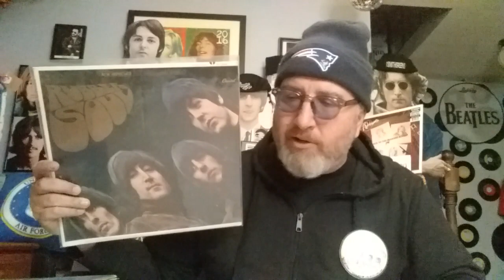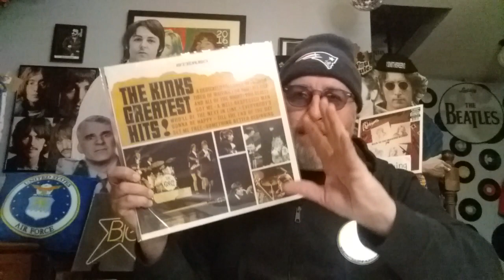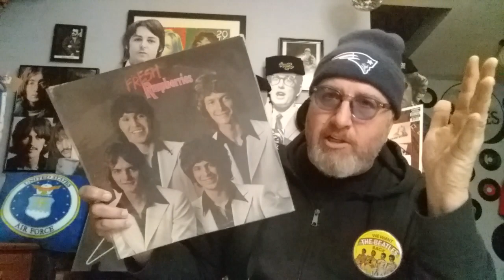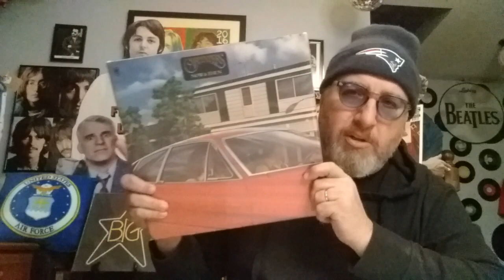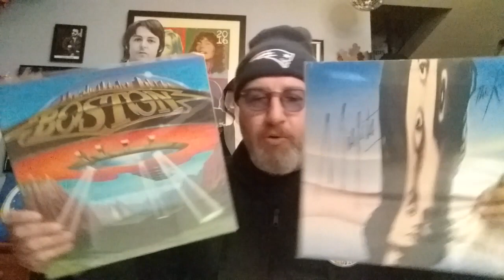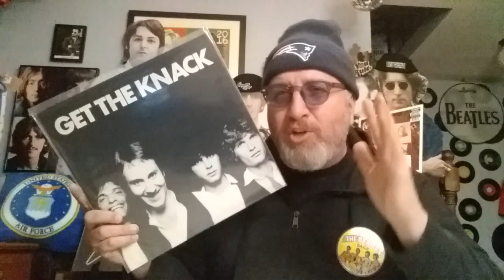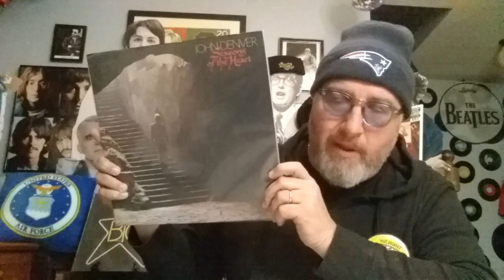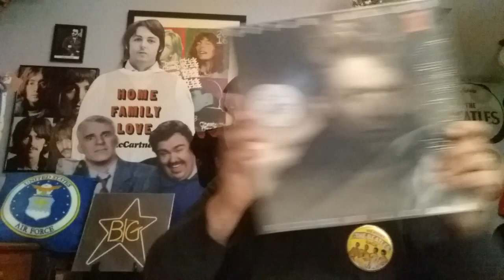Strolling down 'Memory Street' with Matt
Life goes by so fast. Cherish every moment. Do you have specific pieces of music that take you back to a pivotal moment in your life? Please share...